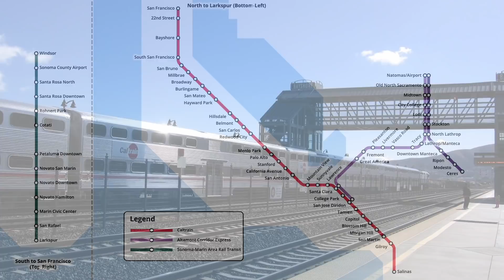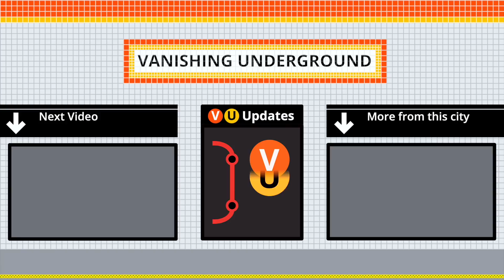San Francisco & San Jose's Commuter Rail Network Evolution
From its beginning in 1980, San Francisco and San Jose's commuter rail network has grown to 51 stations, spanning 328 kilometres (204 miles). This animated video takes you through the timeline of when new stations were opened, forming the Caltrain, ACE, and SMART network that we know today.

☑️ Video Criteria:
- Population given is the sum of all counties and independent cities with stations in them.
- Future extensions are shown only if a construction tender has been awarded for their completion, at the time of video publication.
Please include links to any sources that will help us correct the error. Note: comments with links might take up to 24 hours to appear due to YouTube anti-spam policies.

San Francisco Caltrain commuter rail
San Jose Caltrain commuter rail
San Jose Altamont Corridor Express commuter rail
Sacramento Altamont Corridor Express commuter rail
San Francisco Sonoma-Marin Area Rail Transit commuter rail